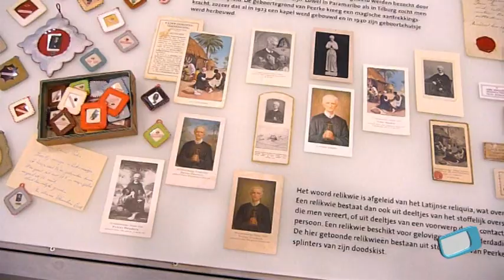Laatste hand aan Peerke Donders paviljoen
TILBURG - Ronald Peeters van Stadsmuseum Tilburg richt een van de vitrines in van het Peerke Donders paviljoen in Tilburg-Noord. Het unieke museum over de naastenliefde, met Tilburgs zalige Peerke Donders als rode draad, wordt komende dinsdag door minister Ernst Hirsch Ballin van Justitie geopend.